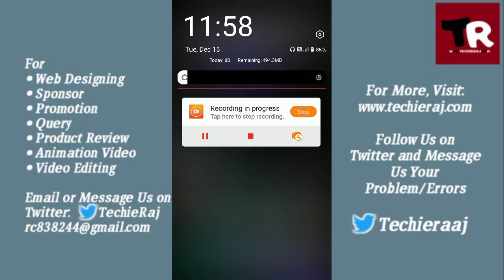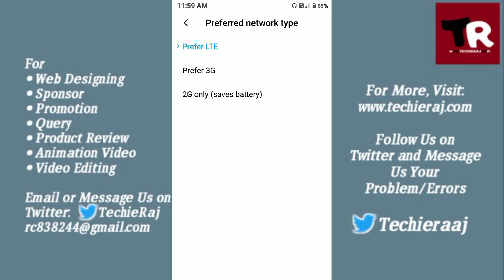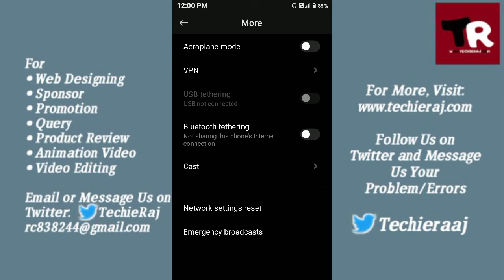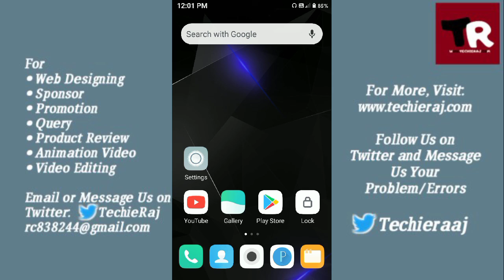Fix Redmi 4 Cellular Network Not Available Problem Solved